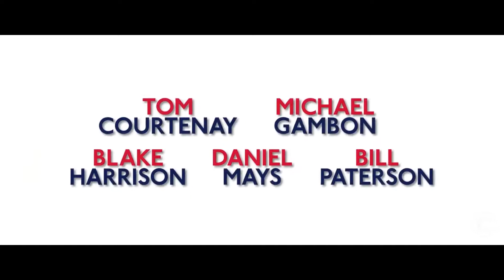Dad's Army Official Trailer #1 FULL HD Subtitulado